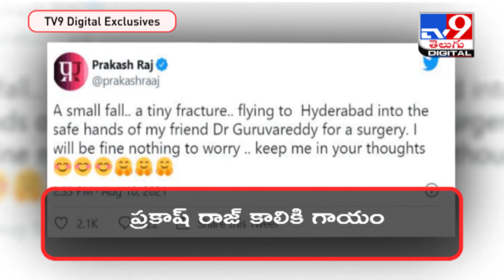Prakash Raj suffers an injury, heads to Hyderabad for surgery - TV9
Credit: EntertainmentSpecial | Sharada/Producer | Vijay/Editor